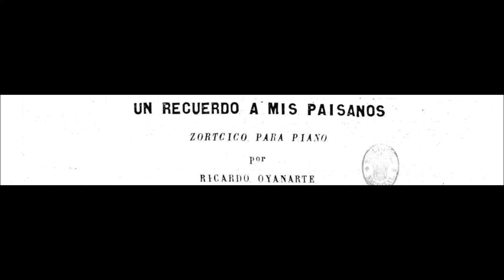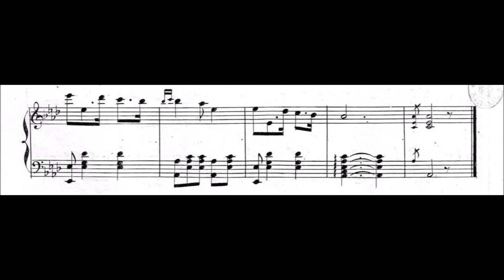Ricardo Oyanarte - Un Recuerdo A Mis Paisanos (Zortcico)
The title translates to "A memory to my countrymen". About the composer - I can't find almost anything at all.